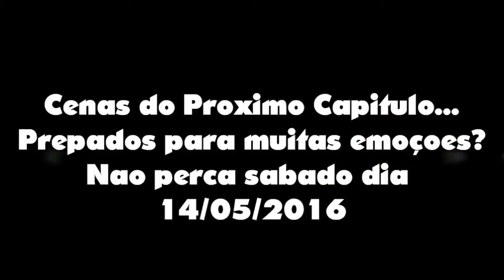Cenas do Proximo Capitulo de O Diario de Lolita